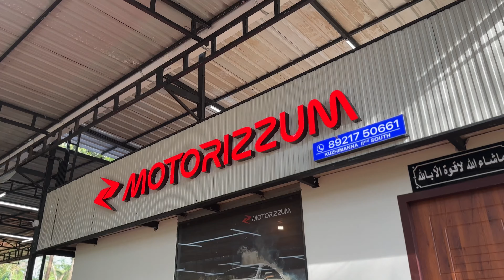Motorizzum start the next level business | Toyota Fortuner 2015 4/2 automatic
Thank you for your support and trusting our activities.

2015 fortuner 4/2 automatic
Second owner
136000 km genuine history
No replacement or accident history
Insurance valid
Brand new tyre
HR 26 registration
Little tech up on repaint 95 % original paint
No mechanical issues
Hi quality like original Kerala vehicles
Price on NOC = 1450000
Little negotiable
Contact only genuine customer: 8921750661